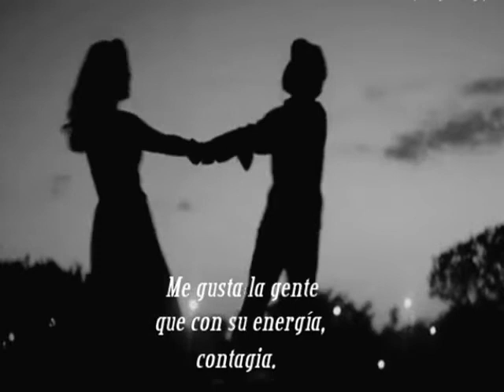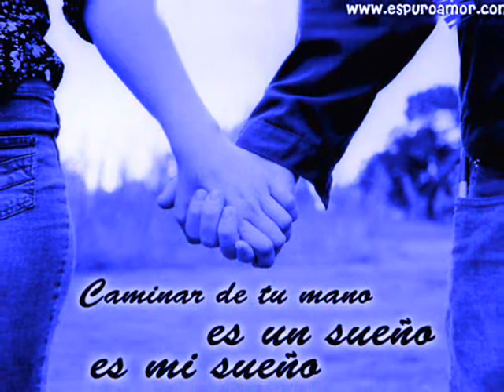ℂ☆♫ Daniel Grau Sosa- My Foolish Heart